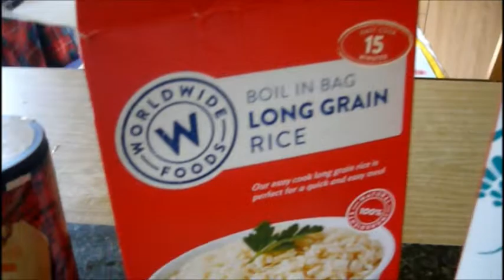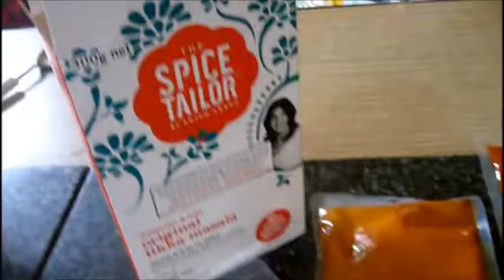New year Tikka Masala